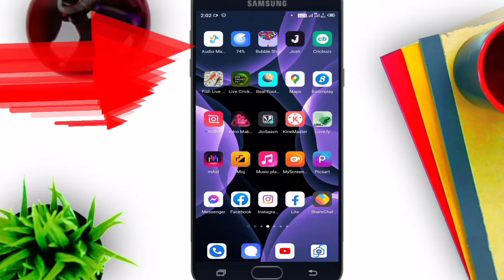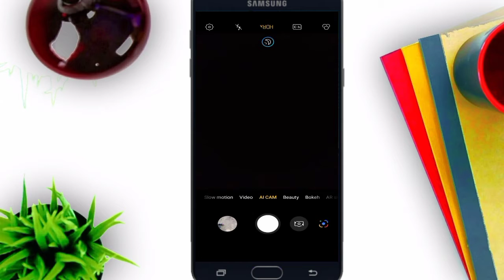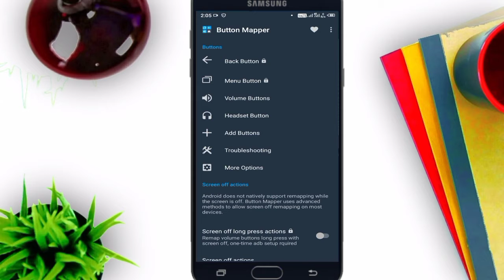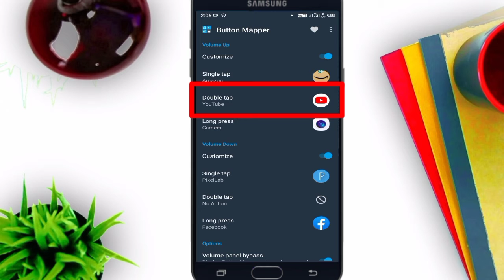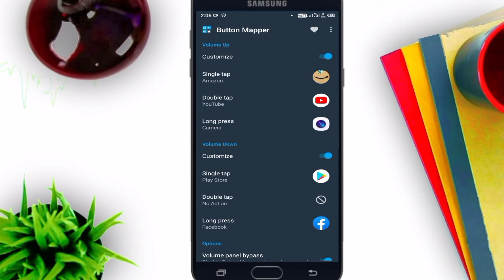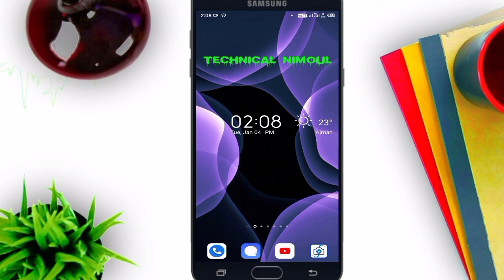फोन में volume बटन है तो 4 खुफिया राज सीख लो काश पहले पता होता ये। tips & trick By Technical Nimoul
Hello doston aaj ke video mein main aapko bataya hun mobile phone ke volume button ke 4 khufiya Raj Sikh lo bahut imaging aur bahut interesting hai aatish video mein bahut hi khatarnak aur vyakti majedar baje wala ok by Technical Nimoul 👈

Thanks

by Technical Nimoul 👈